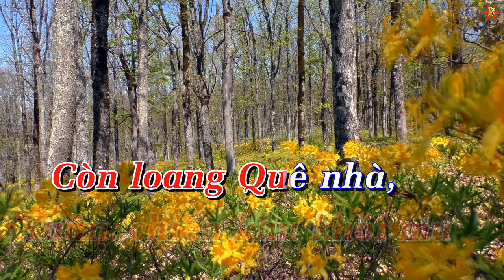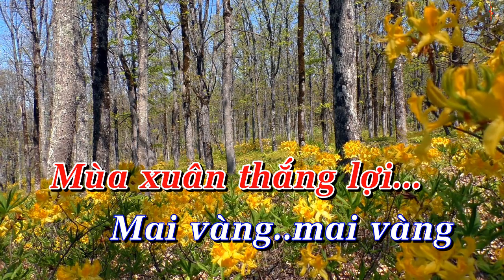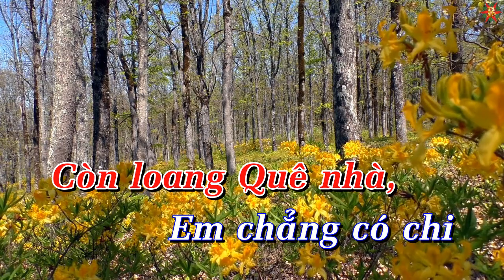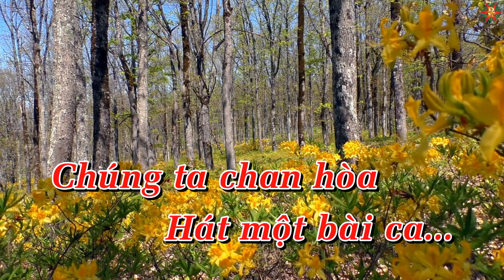Karaoke Xuân Chiến Khu Tone Nữ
Karaoke Xuân Chiến Khu Tone Nữ giọng D#